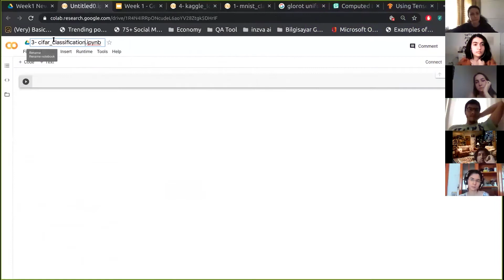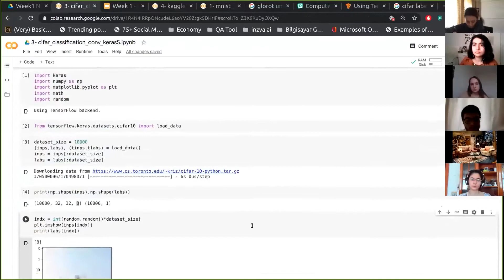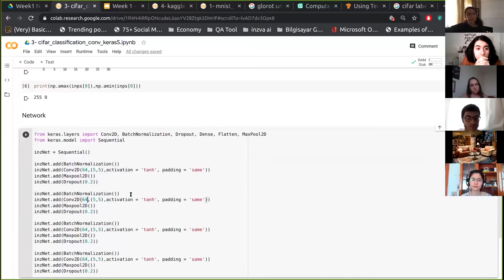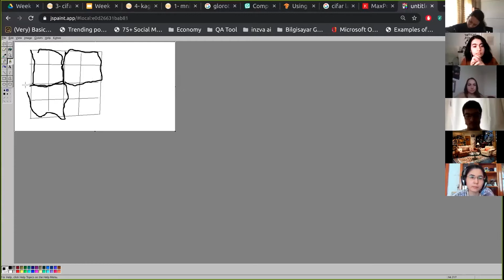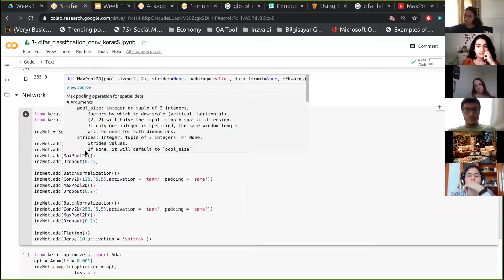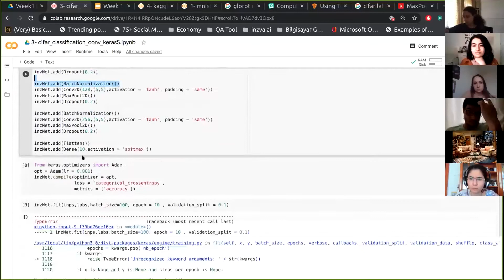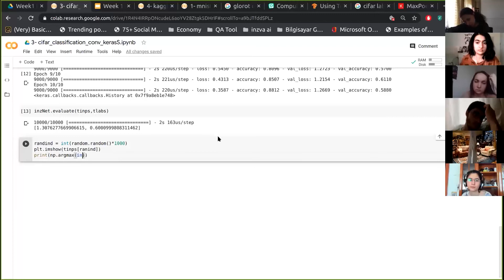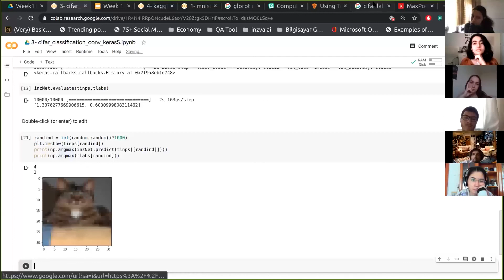Applied AI Week 1/4 - Keras ve CIFAR10 ile Sınıflandırma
In this video, we do classification in CIFAR10 dataset. As our method, we use Keras sequential API and convolutional neural networks. We explain theoretical concepts behind convolutional neural networks, such as pooling and convolution processes, then talk about other concepts including normalization layers and activation functions. We use Google Colab as our computing platform.

Bu videoda, Keras ve evrişimsel sinir ağları kullanılarak, CIFAR10 veri tabanında sınıflandırma yapıyoruz. Evrişimsel sinir ağları hakkındaki teorik kavramları konuşuyoruz. Ayrıca normalizasyon katmanı ve aktivasyon fonksiyonlarından da bahsediyoruz. Kodlama yaparken Google Colab platformunu kullanıyoruz.